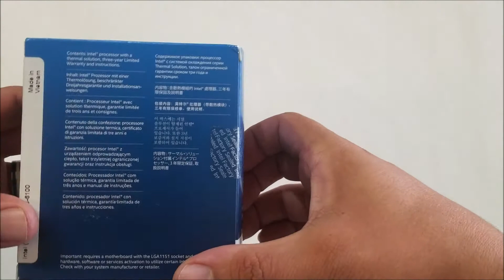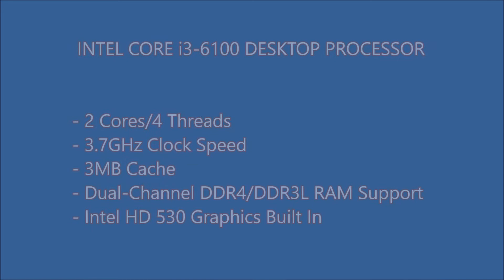Intel Core i3-6100 Unboxing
Unboxing the Intel Core i3-6100 Desktop Processor.

This part will be used in the upcoming build, "Alpha" by Ninjanometry PCs.